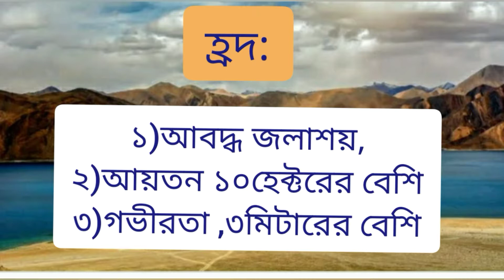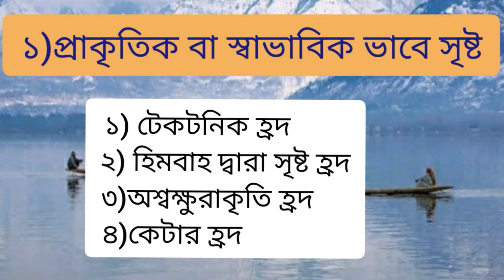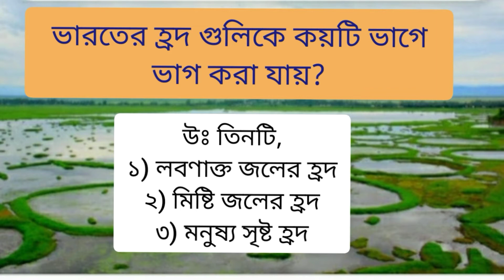Indian Geography ভারতের হ্রদ: হ্রদ কি , হ্রদের শ্রেনীবিভাগ ও ভারতের গুরুত্বপূর্ণ হ্রদ গুলির অবস্থান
ভারতের হ্রদ: বিগত বছরে প্রশ্ন